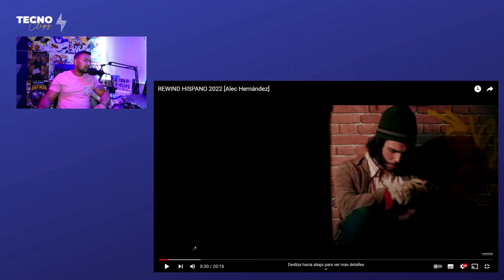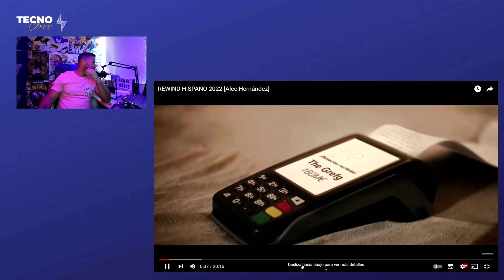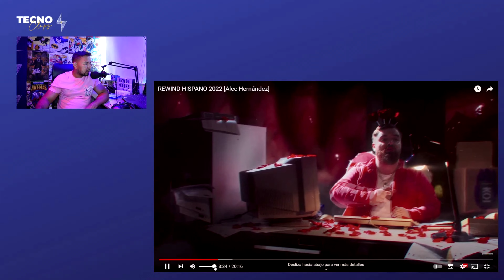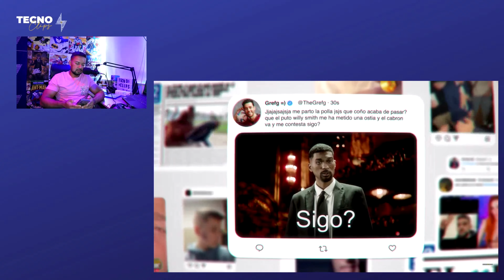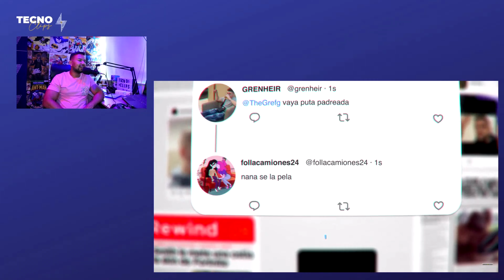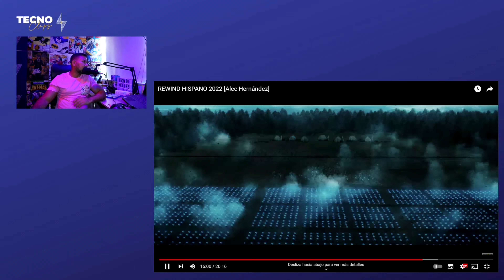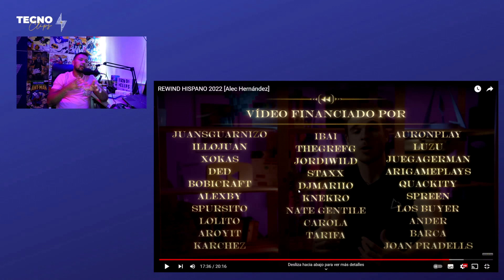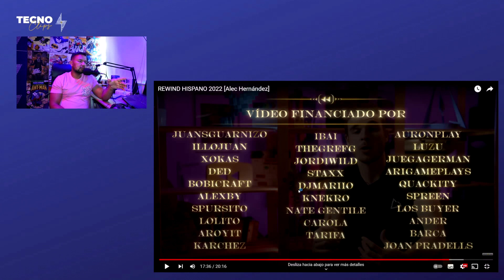REWIND hispano 2022 - ¡Que grandeeee!